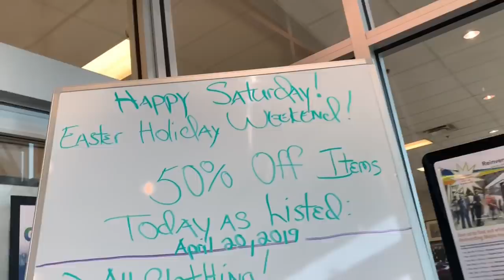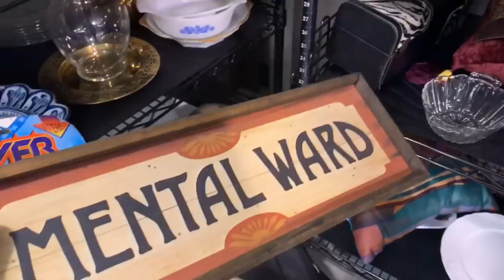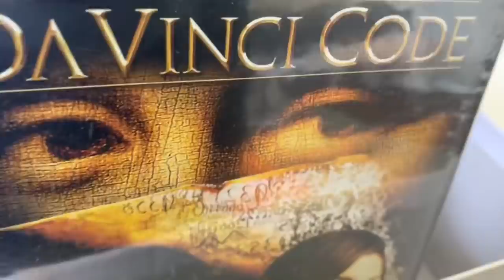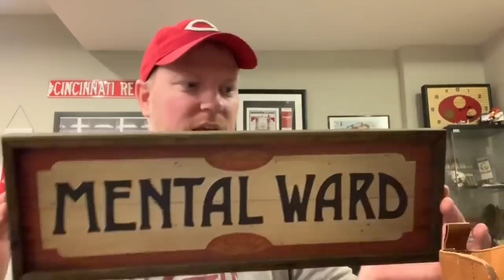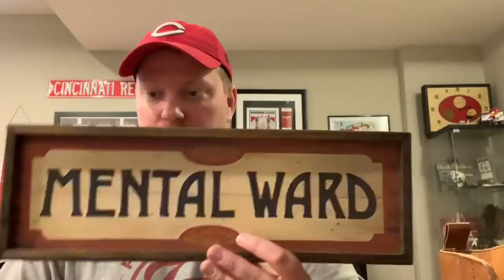Goodwill's Prices are CRAZY!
My eBay Store